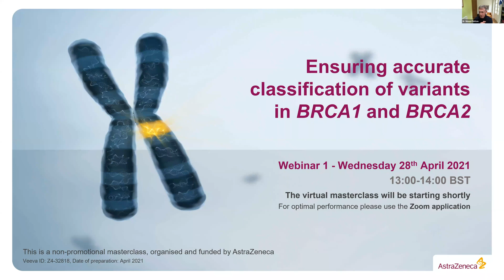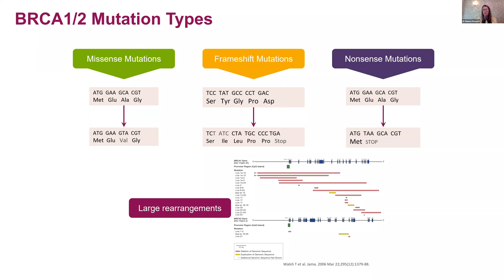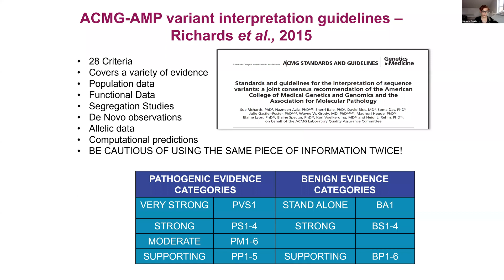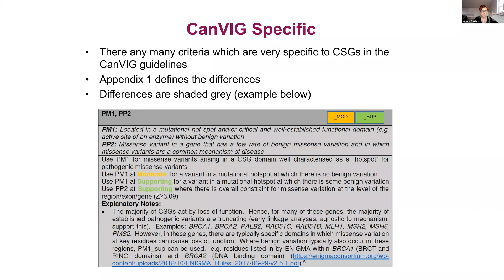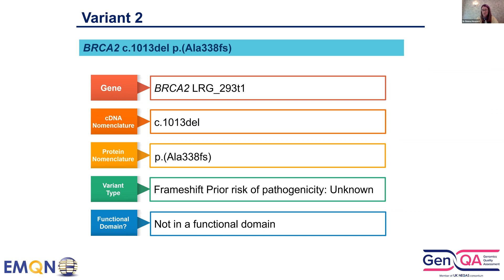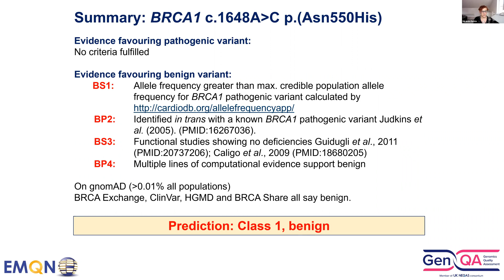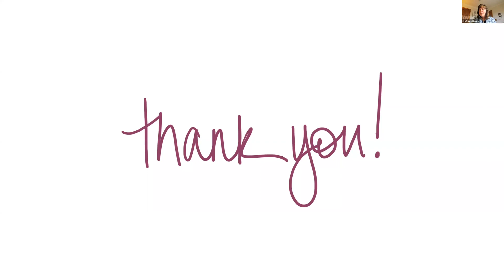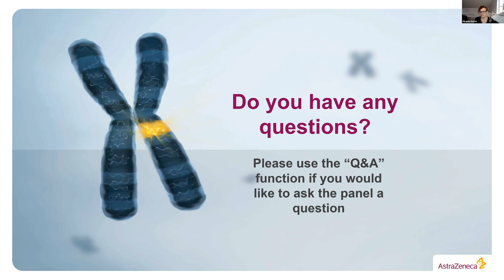BRCA Variant Classification 2021 (Run 6) Webinar 1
Introduction to BRCA variant classification with worked examples, and a review of current best practice and resources available.

This video is educational and aimed at professionals working in genomics laboratories/centres as well as students.   If you are affected by a genetic condition covered by this video please contact a medical professional.